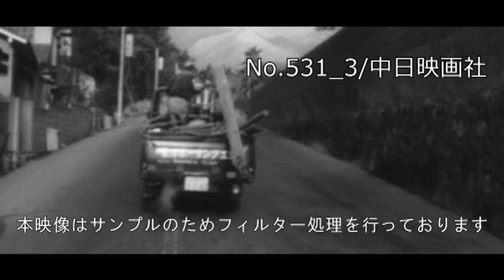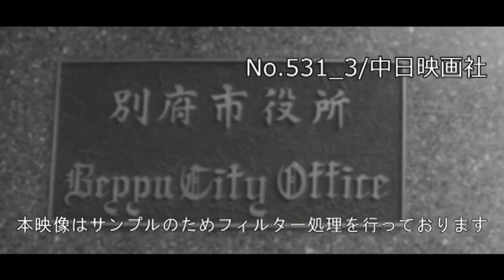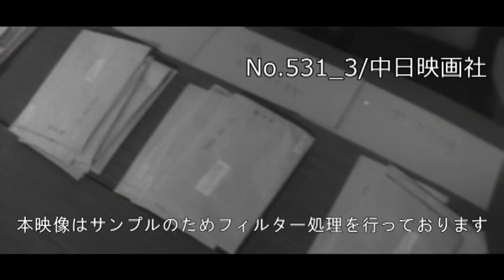「湯の町別府」No.531_3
この映像へのお問合せ↓
概要↓

温泉のボーリング屋さん。
オリンピックを機会に英語熱が高まる。